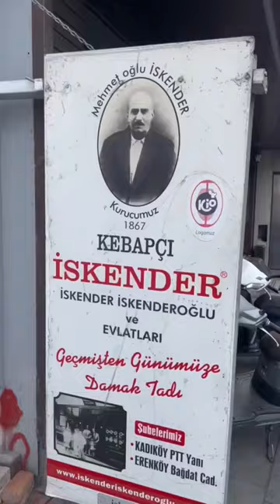Things to do in Istanbul: Best food tour in Turkey 😘